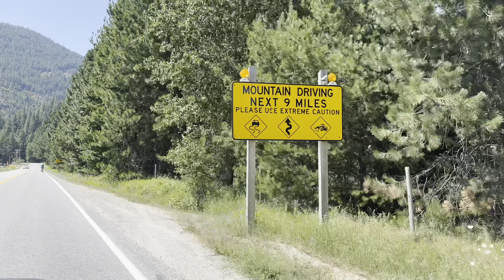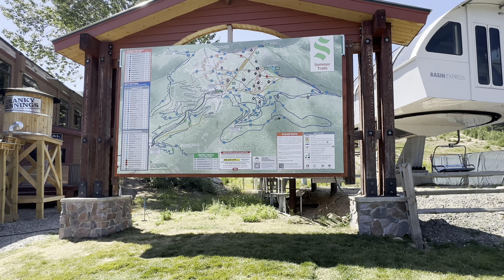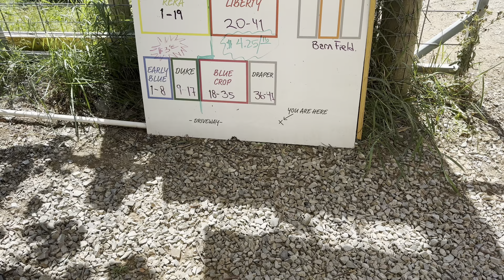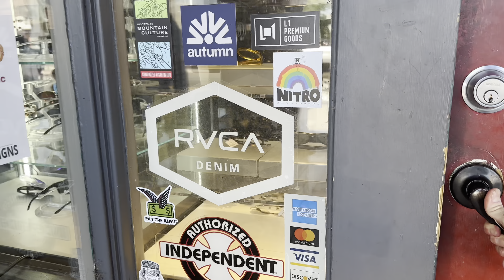RV Tire Issue While Boondocking In Sandpoint Idaho!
In this episode of Wandering Wagners we continued our boondocking stay in Sandpoint Idaho and we also discovered a potential RV Tire Issue on our @NEXUSRV Wraith 34W Super C RV.
We are at Lynn's brothers property in @SandpointIdaho  Sandpoint, ID with some family, we are boondocking in a back field/clearing with plenty of solar for our @RichSolarTalk  and @BLUETTIOfficial  portable solar panels and made good use of our Bluetti Power Stations as well!
 We explored downtown Sandpoint with the topless @Jeep  got awesome burgers at the Burger Dock! We did some shopping so we could get a shirt and looked at some bikinis too.
We drove up Schweitzer Mountain @SchweitzerID The views are amazing at the top and you can ride the chair lift up/down, hike, or mountain bike! Mike was injured so we didn't hike like we normally would have.
Went blueberry picking at Shingle Mill Blueberry Farm and LOVED it! The Liberty breed was my favorite. They encourage you to eat while you pick which was one of my favorite parts. Highly recommend!
Next we enjoyed a Beach Day at the Sandpoint City Beach! The water was so clean and clear, Mike says it was freezing but he says that about all water unless it's a hot tub haha! The views at the beach were amazing with the mountains in the background. Everyone had a great time!
Lynn then made some philly cheese steaks with the biggest onion i've ever seen and seasoned to perfection with my favorite seasoning; @grillaholics6290 I made them for everyone using my sisters @BlackstoneGriddles ! This was the first time i've actually used the blackstone and it worked great, especially when i was cooking for a large amount of people. Mike said they were my best work yet!
After we were here for over 7 nights we decided it was time to say goodbye and move on so we don't wear out our welcome at my brothers place. Before we left though, Mike noticed weird tire wear on the front steer tires so he decided to swap them and see if it wears weird on the other tire as well. We are hoping they are just junk tires and not something wrong with the front end of the motorhome! Luckily, Mike always comes prepared and he used his @MilwaukeeTool impact to remove and retorque the lug nuts! Now we wait and see how the tires fare.
Bluetti Portable Solar Panels

Want to buy Lynn a beer? Mike a chocolate bar? Or anything else? We will shout you out in a video!

Our camera gear:
iPhone 14 Pro Max
Insta360 X3